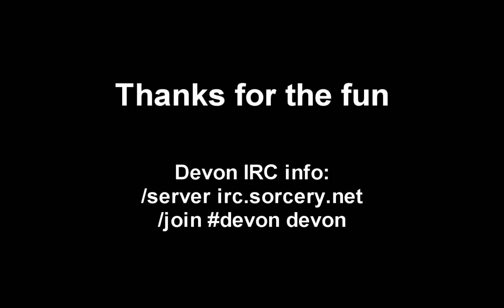Devon: Warden Compilation2